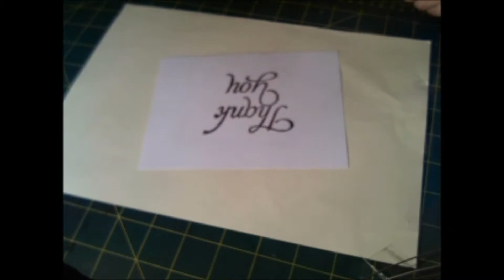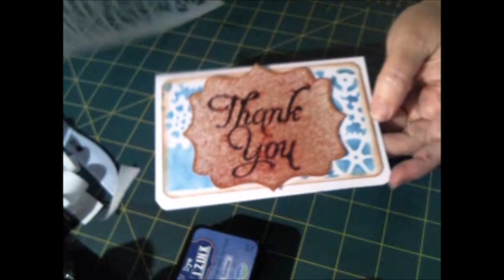Scrap - Carte Remerciements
A bientôt !